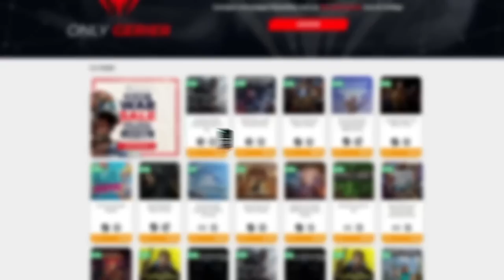LO QUE MAL EMPIEZA... • The Binding of Isaac - Episodio 42